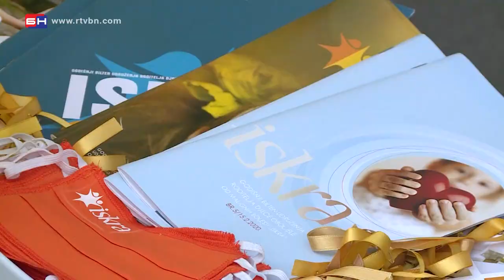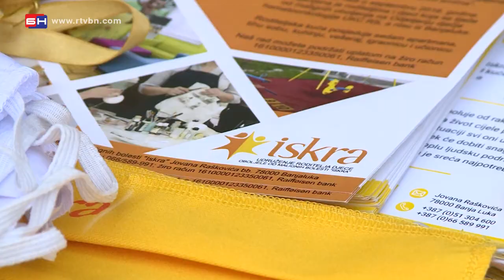Zlatni septembar - Banja Luka (BN TV 2020) HD